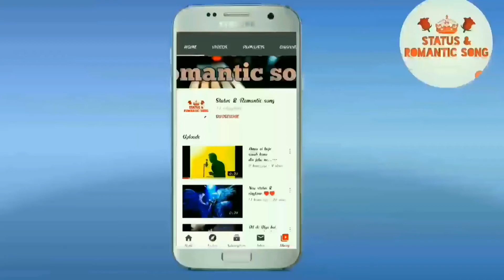Mera sab kuch tera Hoya tera sab kuch mera be(Romantic status video)♥️♥️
Romantic status video song